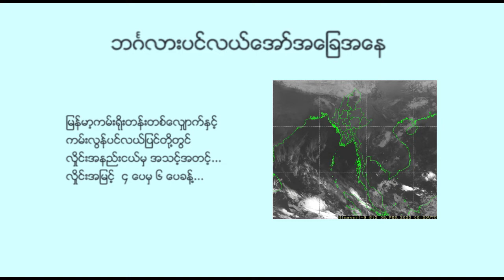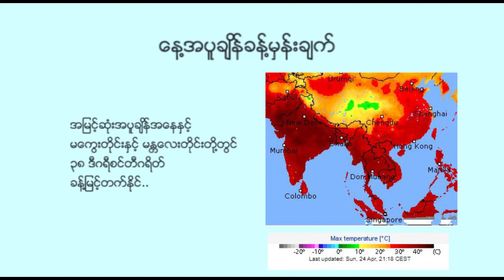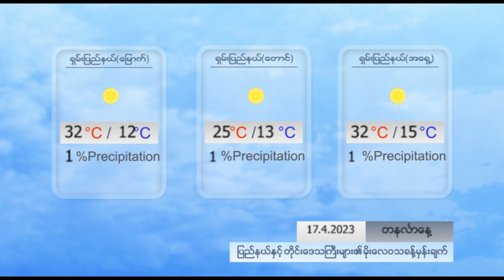နေ့စဉ် မိုးလေဝသ ခန့်မှန်းချက် - DVB Weather (၁၇ ရက် ဧပြီလ ၂၀၂၃ ညနေပိုင်း)